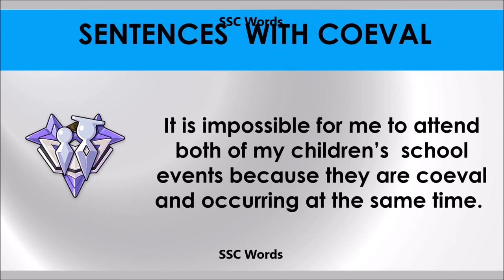Coeval - Improve English - Meaning and 5 sentences - GRE / CAT / GMAT word - SSC Words